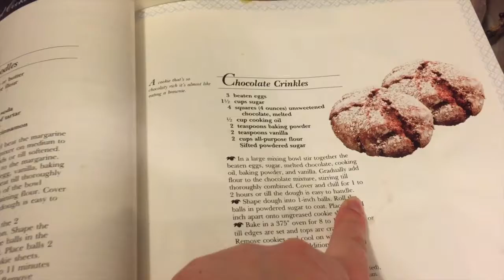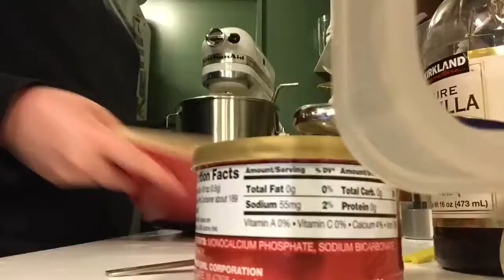Cleaning and Making Dough | Vlogmas Day 18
I was super productive today! Cleaning, making dough, and chilling. It was a good day.